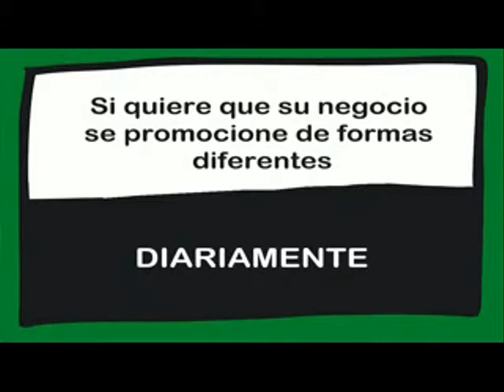SERVICIOS INFORMATIVOS 10/06/2015